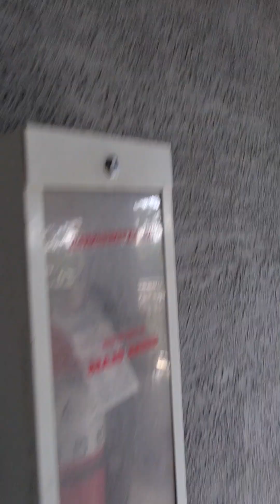playing bottle flip with my cousins